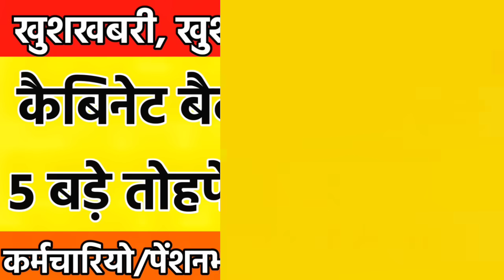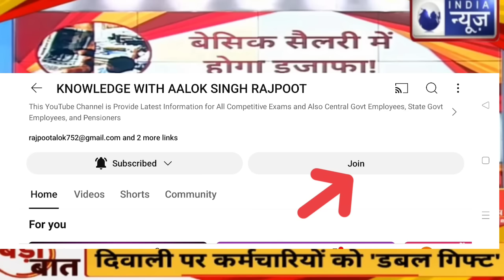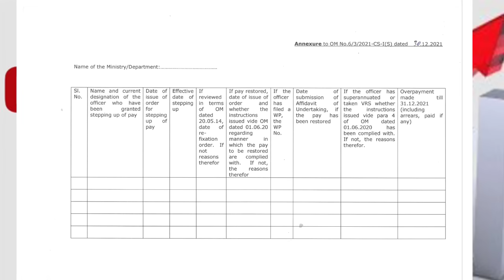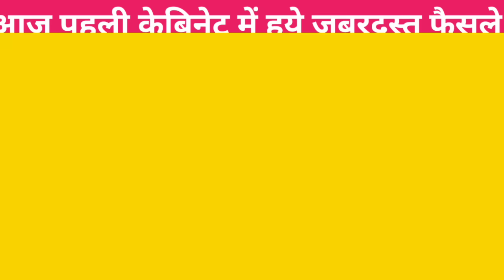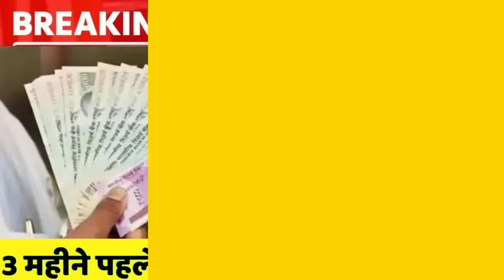🔥पेंशनभोगिओ के लिये 18 माह एरियर्स का मिला हक,स्टेपिंग अप से पेंशनर्स को लाखो का एरियर्स खातों में💯